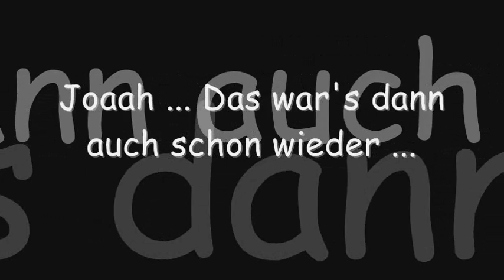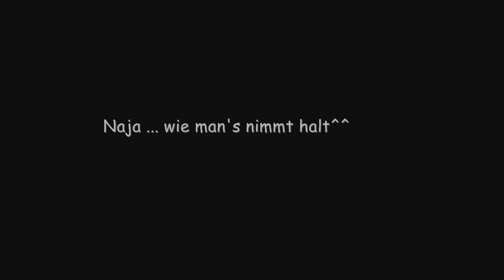Video Klasse 7B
Dat's a lil vid bout da class 7b ...